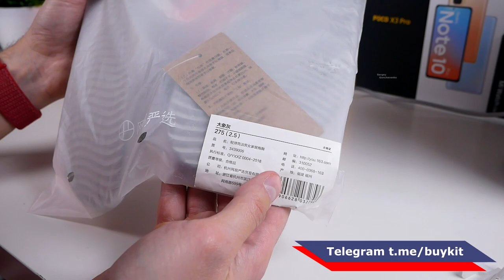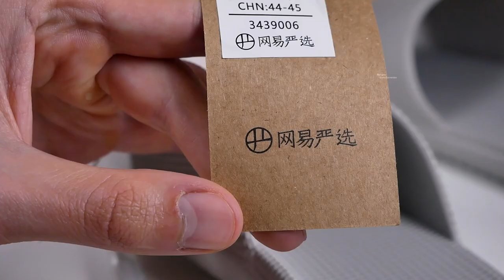Мягкие тапки наверное Xiaomi